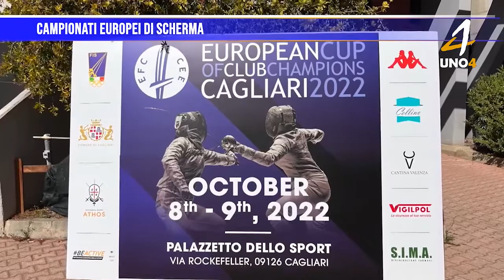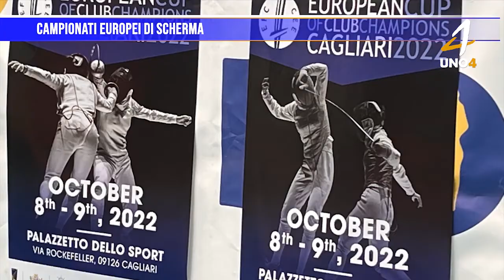Campionati Europei di Scherma